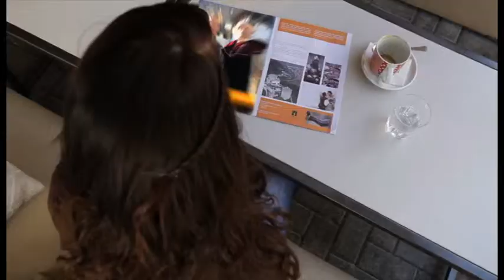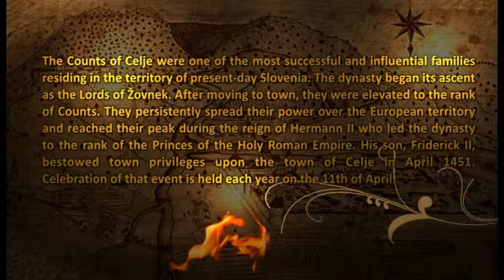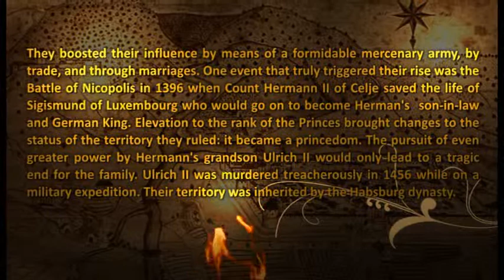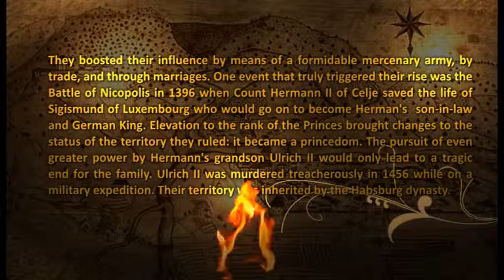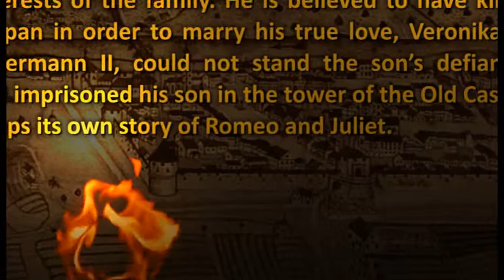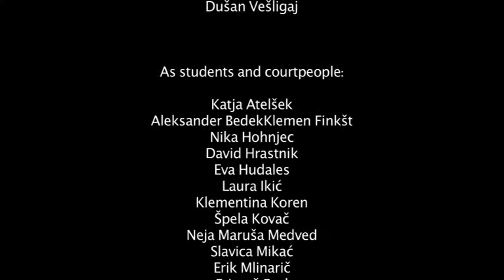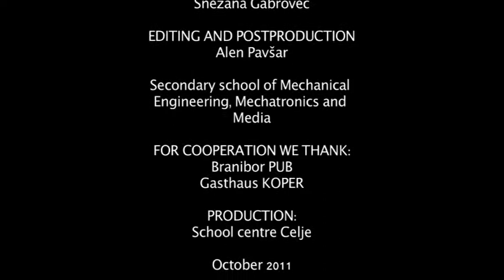With Friderik and Veronika